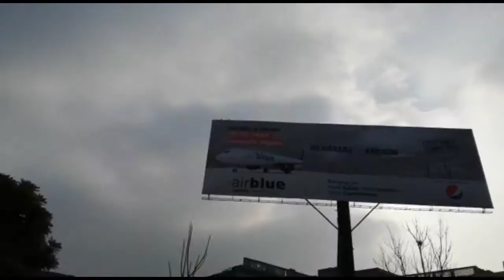SUJAN SINGH Haveli Rawalpindi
Haveli Sujan Singh is a haveli located in the congested market of Bhabra Bazar Rawalpindi, Punjab, Pakistan. It was built by a wealthy merchant and businessman of Rawalpindi, Rai Bahadur Sujan Singh. The haveli was built to resemble a royal palace with a majestic golden throne and bedrooms with original ivory furniture. In the various courtyards dancing peacocks were kept to dance during the evening and a pet tiger was kept which regularly walked the corridors. Musicians were given residence in the haveli who played during the evenings. An Aqueduct connected to 30 lines provided a reliable water supply. The mansion had two main wings connected by a bridge at the fourth floor. The mansion also served as a museum for the family of Rai Sujan Singh. It contained family pictures, antiques, Victorian furniture, China and the family silverware.

My name is  Daniyal Khan. (MDK & Danny)
I am graphic Designer and Photographer by Profession and Vlogger by Passion :)

Fan Mailing Address:
Haji Abdul Rasheed general store,
Near farooq-e-azam Masjid, Rafiqabad, Khanna Kak ,Rawalpindi, Pakistan.